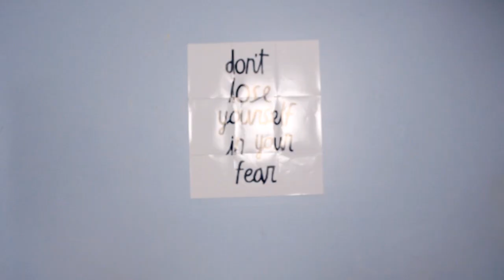I want to live like animals~ careless and free~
pls tell me someone knows that song god bless

*kisses all of ur faces*

also tell me which background music you like best I just can't DECIDE